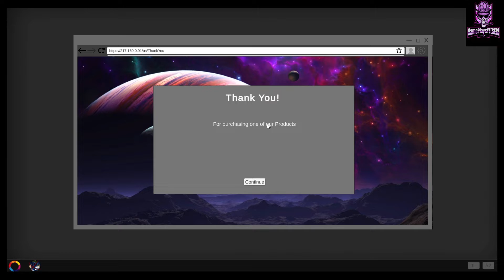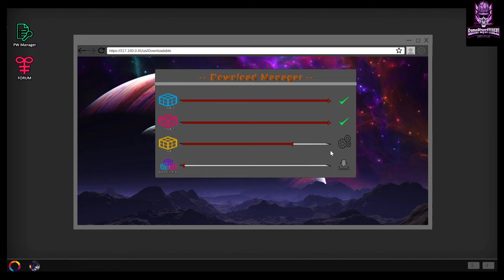D.E.V Bloodline #002 Vorstellung Level 2&3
Heute stelle ich euch von dem neuen Spiel D.E.V Bloodline das am 6 Januar raus kommt auf Steam den zweiten & Dritten Level vor und hoffe es gefällt euch...